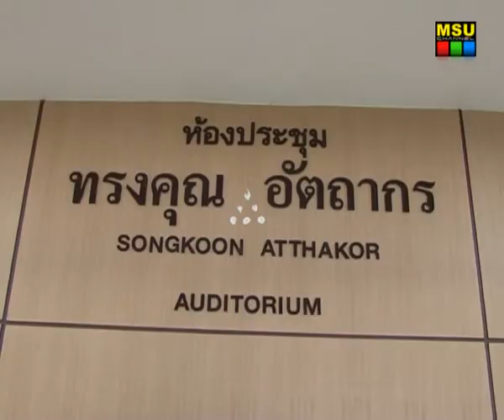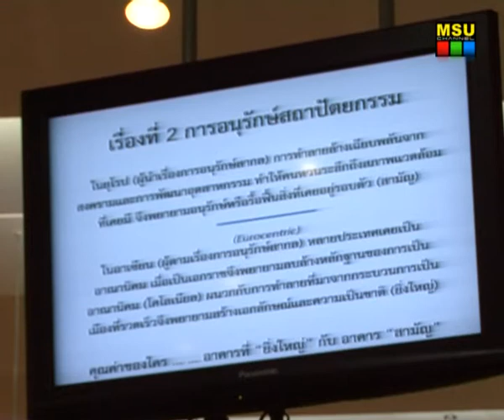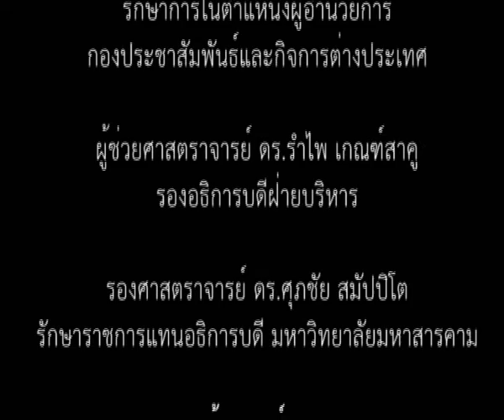มมส จัดประชุมวิชาการระดับชาติ "โฮมภูมิ" ครั้งที่ 1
เมื่อวันที่ 10 พฤศจิกายน 2556 ณ ห้องประชุมทรงคุณ อัตถากร คณะสถาปัตยกรรมศาสตร์ ผังเมือง และนฤมิตศิลป์ มหาวิทยาลัยมหาสารคาม เป็นเจ้าภาพจัดประชุมวิชาการ "โฮมภูมิ" ครั้งที่ 1 โดยมี รองศาสตราจารย์ ดร.ศุภชัย สมัปปิโต ผู้รักษาราชการแทนอธิการบดีมหาวิทยาลัยมหาสารคาม เป็นประธานเปิดงาน

ภาพ : บุณฑริกา ภูผาหลวง, อภิราม ทามแก้ว และ คณะสถาปัตยกรรมศาสตร์ ผังเมือง และนฤมิตศิลป์
ข่าว : บุณฑริกา ภูผาหลวง
วิดีโอ / ตัดต่อ : พัฒนะ  พิมพ์แน่น
เสียงบรรยาย : ณัฐธิดา  เพ็ชรใต้